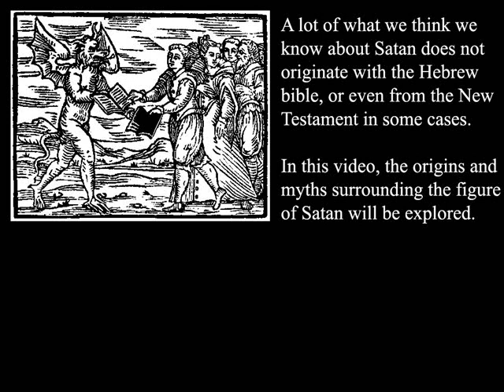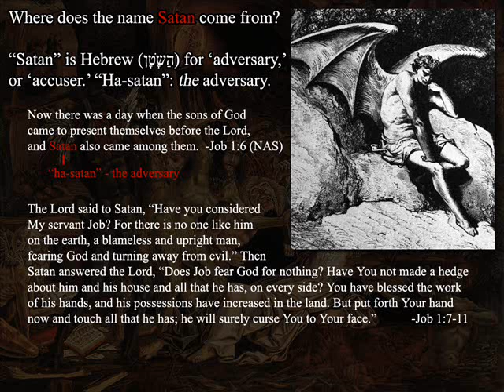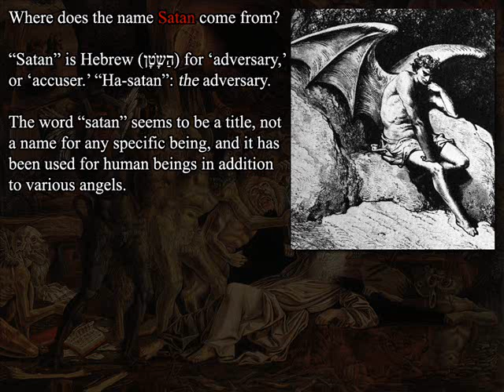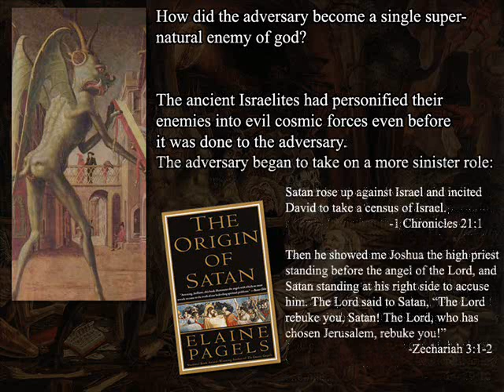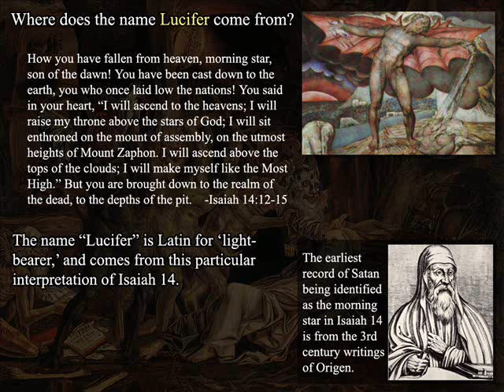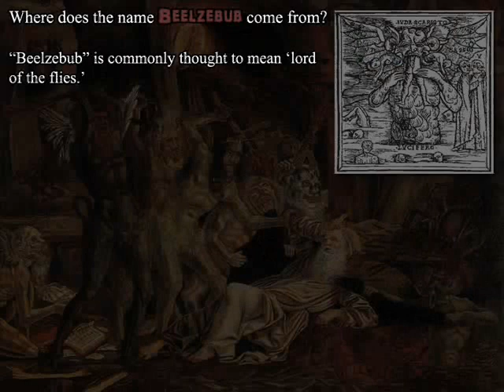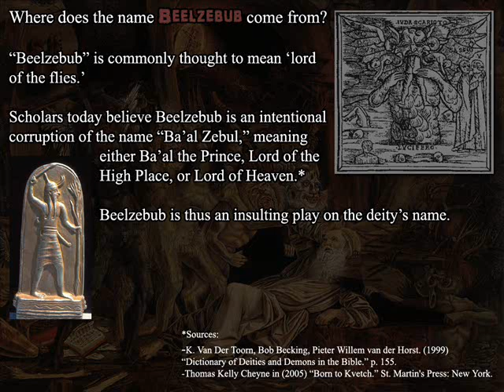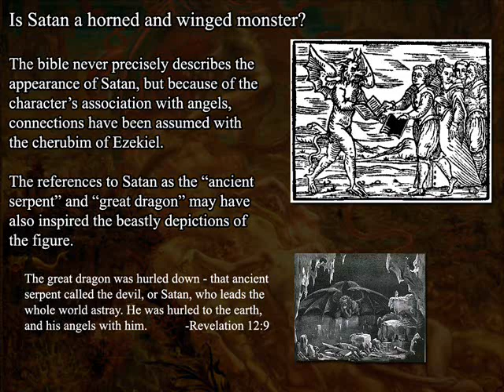The Origins of Satan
Tracing the history of the bible's most notorious villain.